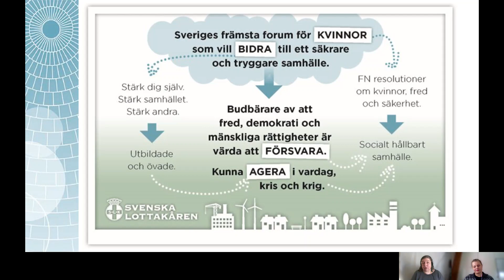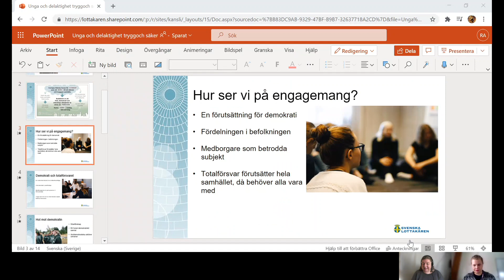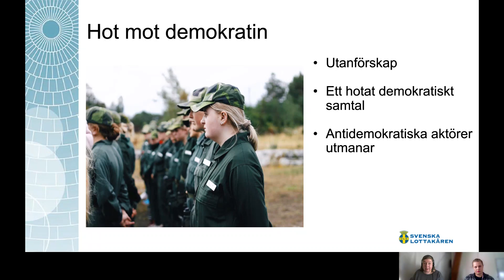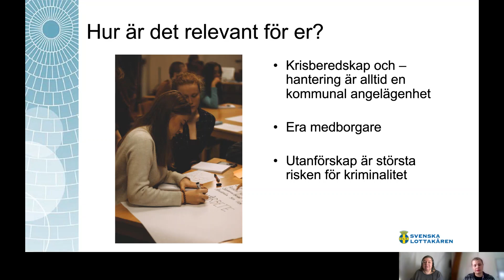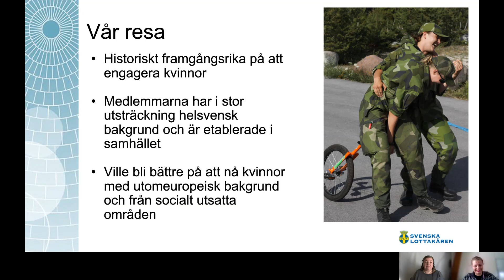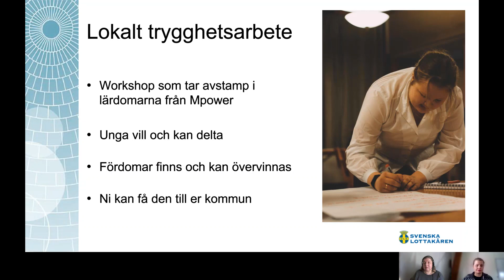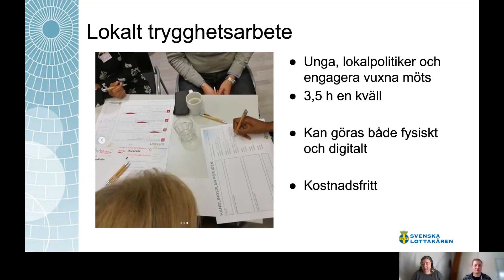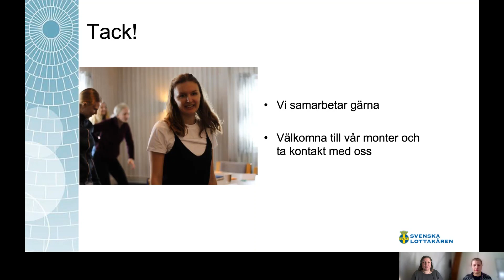Unga och delaktiga i det tillitsskapande arbetet